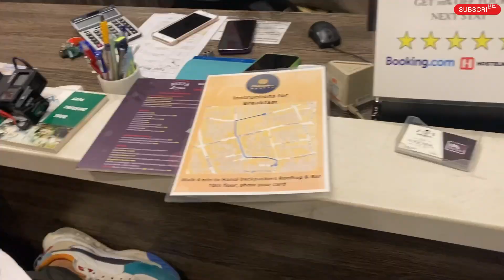Vietnam 🇻🇳 Ninh Binh to Hanoi Train | China Temple | Vietnam Scam | Travel Vlog | Hanoi Nightlife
Hanoi vlog 2023
Hanoi attractions
Hanoi places
Hanoi girls
Vietnam beautiful town
Best place of Vietnam is Ninh binh
Most beautiful place of Vietnam Ninh binh
Must visit in this place
Heaven of Vietnam
Beautiful village of Vietnam
Beauty of Vietnam
Amazing place of Vietnam
Don't miss this place of Vietnam
Ninh binh vlog
Vietnam vlog
Village life of Vietnam
Vietnami girls
Ninh bing hills
Vietnam cave & dragon hill
Dragon mountain in vietnam
Ninh binh dragon hill vlog
Vietnam village vlog
Vietnam attraction
Vietnam tourist places